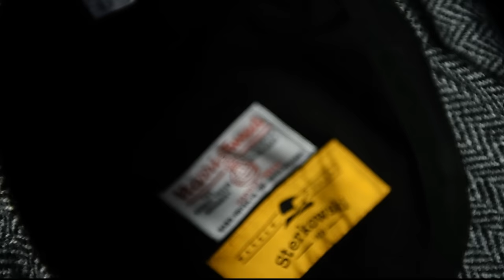Peaky Blinders - Herringbone Harris Tweed Flat Cap | by Sterkowski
Our vintage style Peaky Blinders cap handcrafted with genuine Harris Tweed (100% wool). Lining and sweatband made of breathable cotton. Available in four different Harris Tweed cloths in super big sizes, up to XXXL - US 8 1/8 - 65 cm!
Available in our online store.